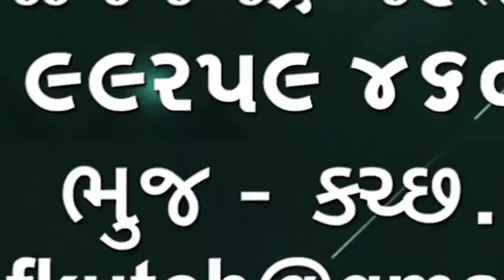તમારા CMને આભાર કહેજો કે હું ભટીંડા એરપોર્ટ સુધી જીવતો આવી શકયો વડાપ્રધાન એ અધિકારીઓને કહ્યું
તમારા સી.એમ. ને આભાર  કહેજો કે હું ભટીંડા એરપોર્ટ સુધી જીવતો આવી શકયો વડાપ્રધાન એ અધિકારીઓને હળવા અંદાજ  માં કહ્યું સુરક્ષાને લઇને ચર્ચા🌹